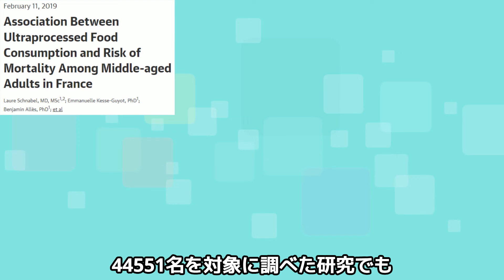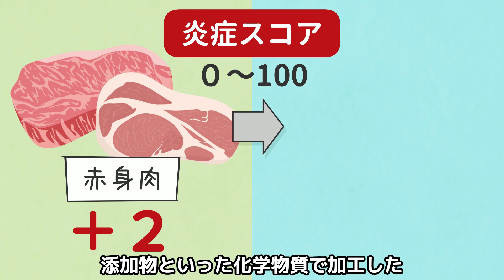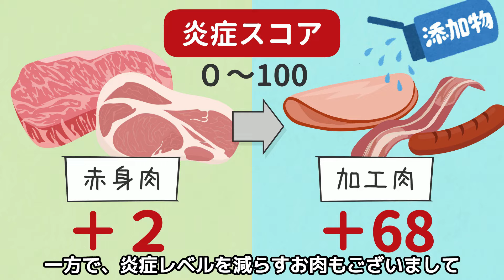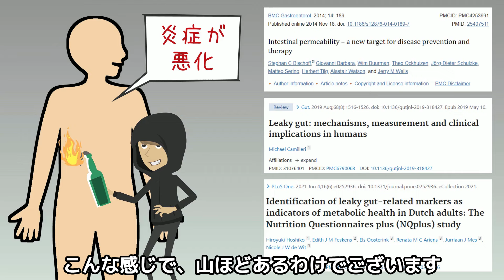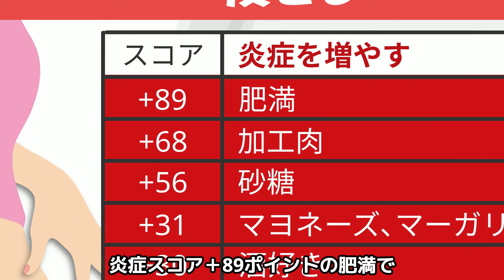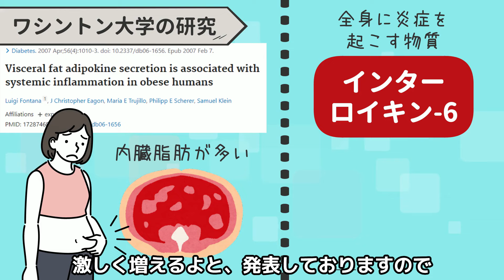【最新】全身の炎症を抑える食べ物4選！顔や頭脳が若返り体脂肪率も減らす【アンチエイジング｜老化防止｜美肌】慢性炎症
今回の動画では、慢性炎症で老化が進む原因や
アンチエイジング食材について